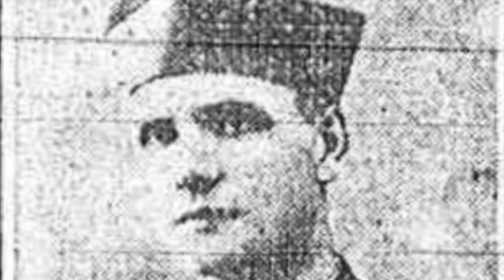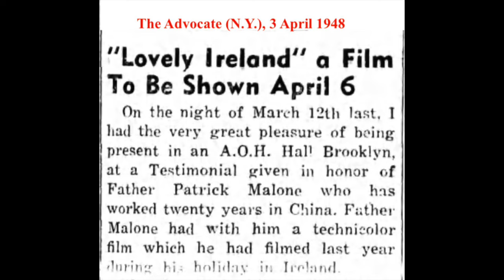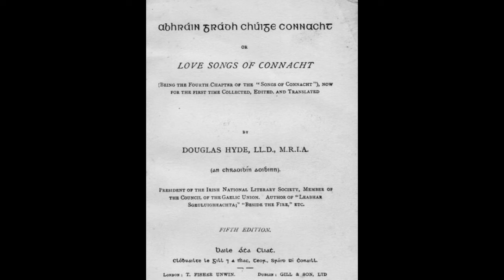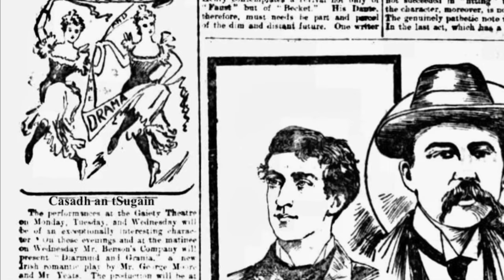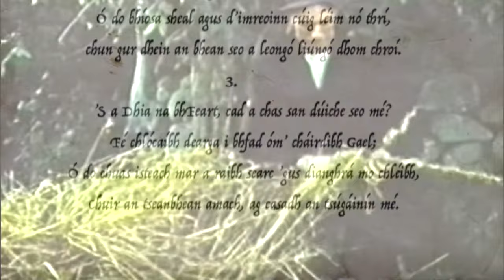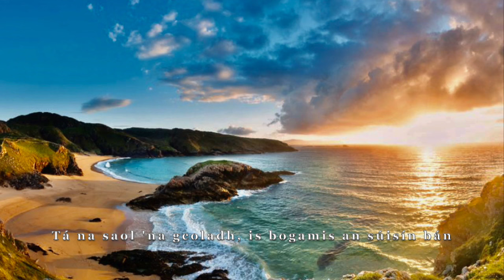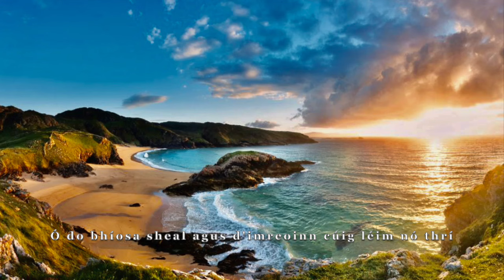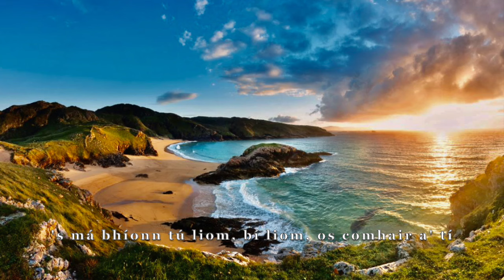CASADH AN tSÚGÁIN (ballad history)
Eugene Dunphy explores the history of an enchanting Irish love ballad.

00:00 Intro
00:14 Fr. Patrick Malone's 'Lovely Ireland'
01:30 Brooklyn novel and movie
02:45 Ballad history
05:08 Douglas Hyde's stage play
06:52 The verses
07:55 Casadh an tSúgáin (song)